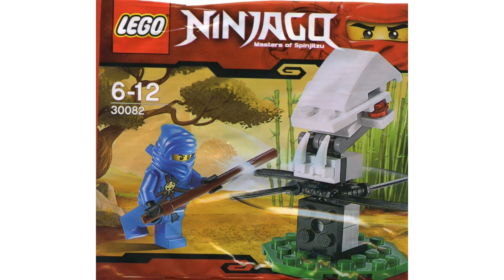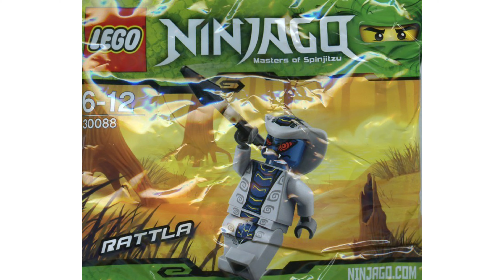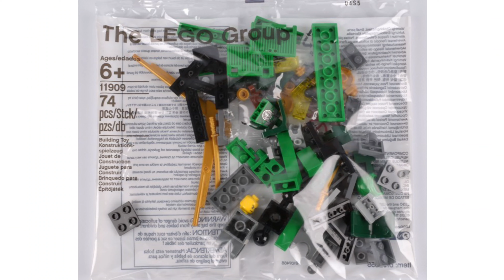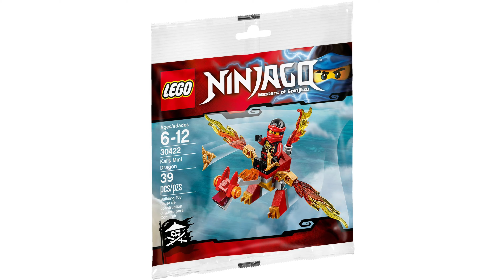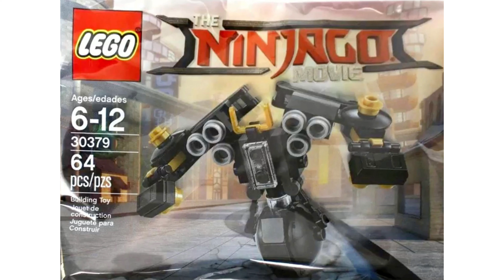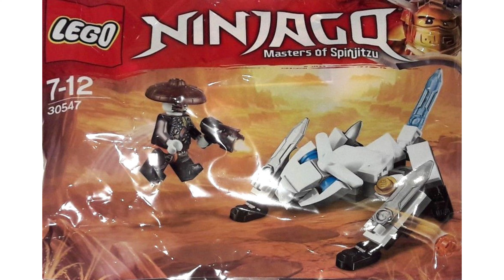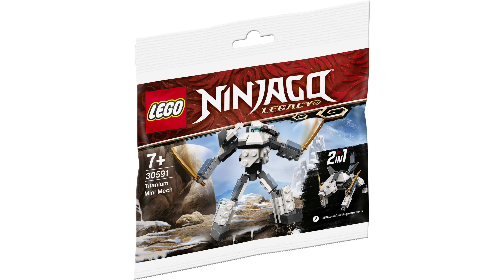(OLD) Every LEGO Ninjago Polybag Ever Made (2011-2021)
In this video, we will go through every polybag for LEGO Ninjago. I am currently updating The LEGO Ninjago Sets video that I released 6 months ago. Also, I have been working on other projects lately
Music in this video
LEGO Legacy: Heroes Unboxed - BLACKTRON (OST)
Beach Buggy Ride - Elexive
Take You Home Tonight - Vibe Tracks
LEGO, the LEGO logo, the Minifigure, and the Brick and Knob configuration are trademarks and/or copyrights of the LEGO Group. 2021 The LEGO Group